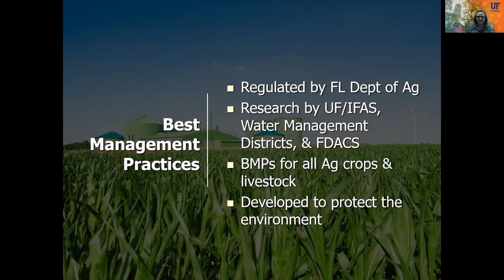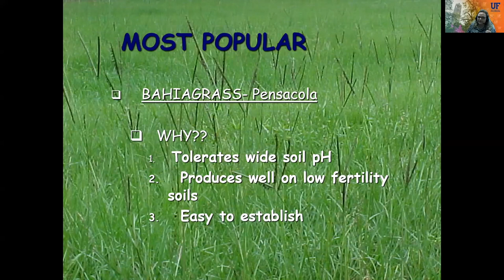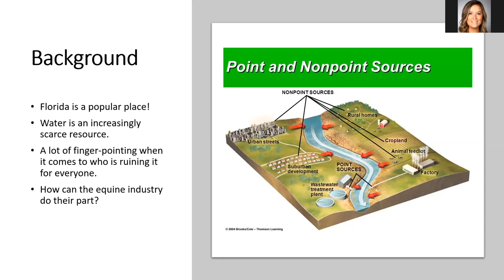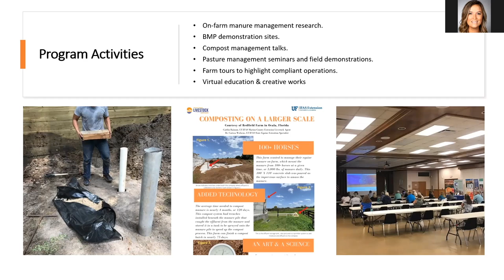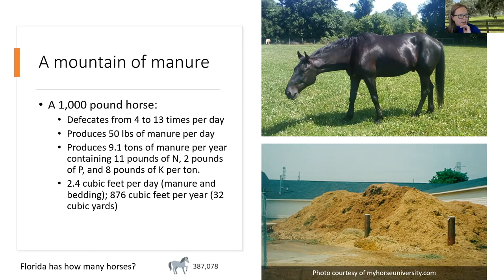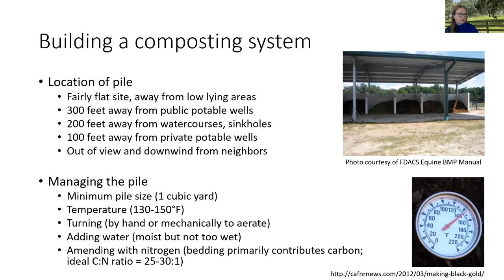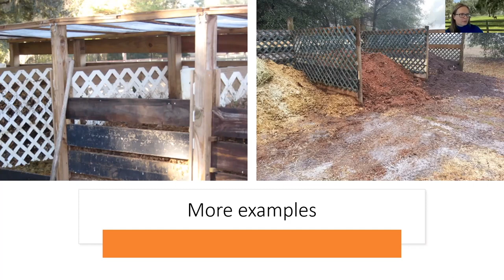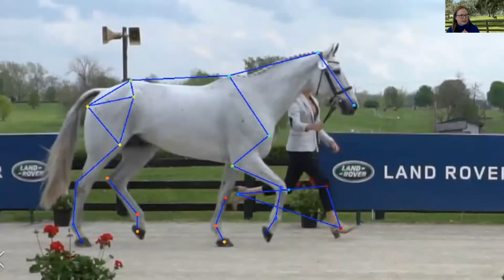Horses and the Environment - Dr. Cynthia Sanders, Dr. Carissa Wickens & Caitlin Bianum - January 27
Horses and the Environment

Presenters: Dr. Cynthia Sanders, Dr. Carissa Wickens and Caitlin Bianum

How do horses fit into our environment? This class will focus on the diets of a horse and forages. In addition, best management practices for the equine industry in Florida will be discussed. Discover how horse farm owners and managers are being tasked to preserve our water resources.